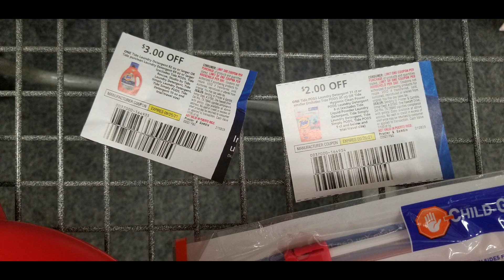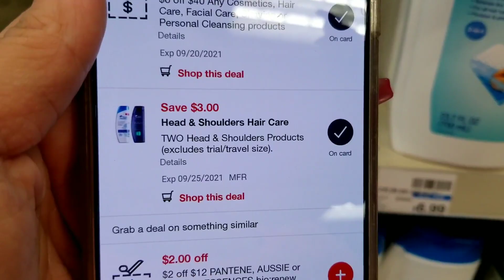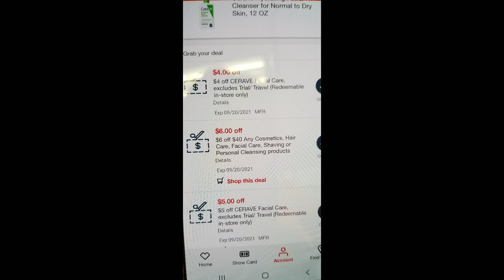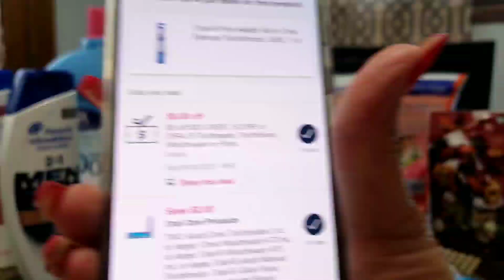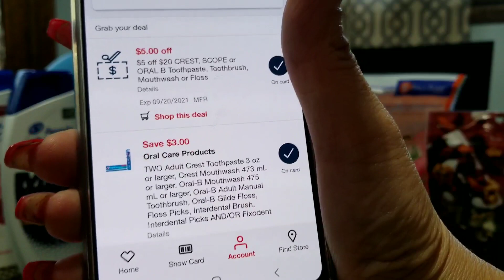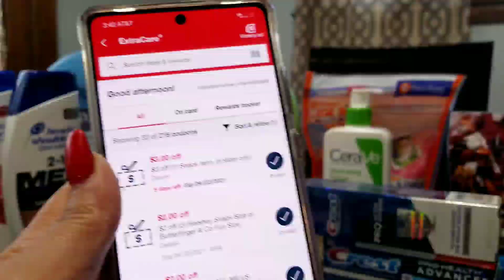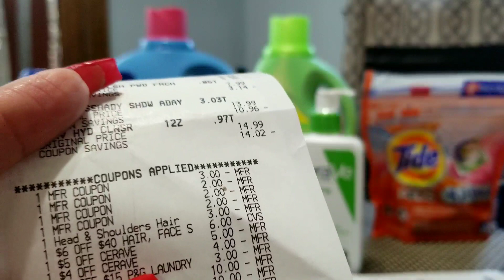CVS Y seguimos arrasando con Los Especiales ❤❤❤